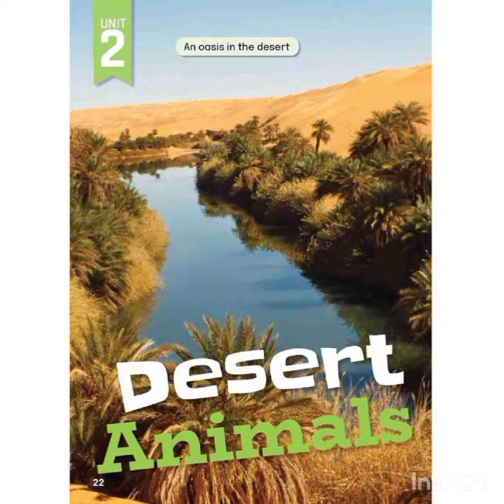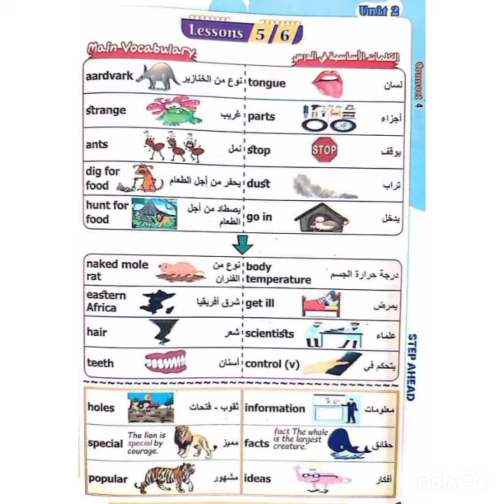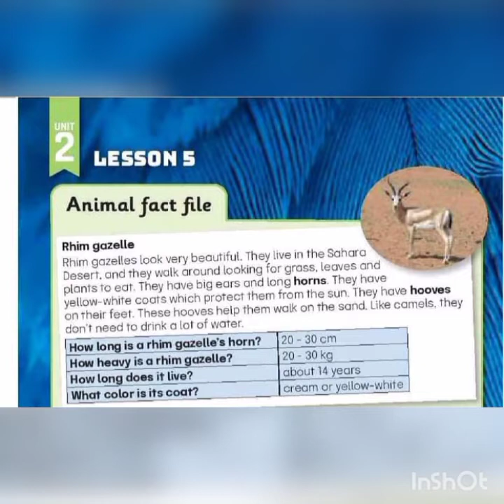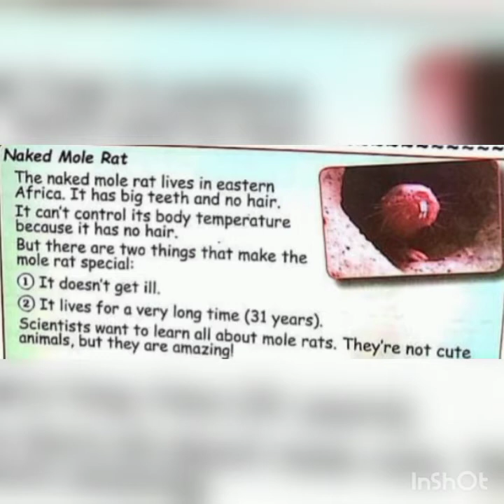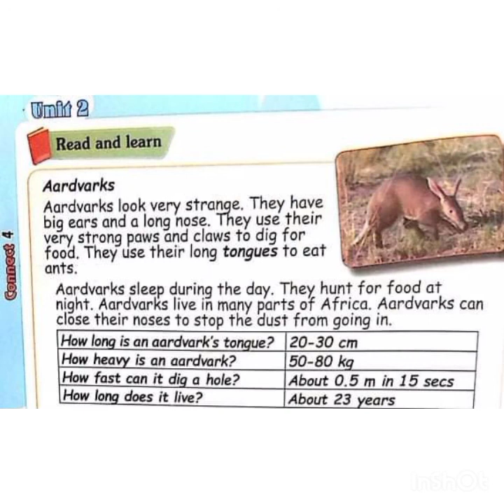انجليزي الصف الرابع كونكت 4 _الوحدة الثانية _ الدرس ٥ & ٦ _الترم الاول ٢٠٢٢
رجاء التعليمية
انجليزي الصف الرابع الابتدائي كونكت 4 المنهج الجديد الوحدة  الثانية حيوانات الصحراء Dessert animals
شرح الدرس الخامس والسادس ونطق كلمات الدرس rhim gazzals.  Naked mole rat.aardvark.